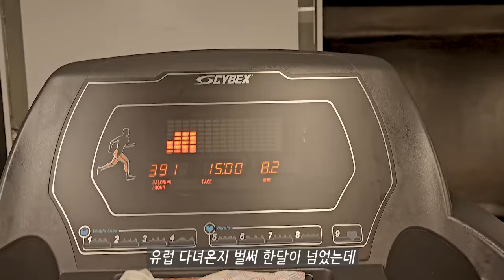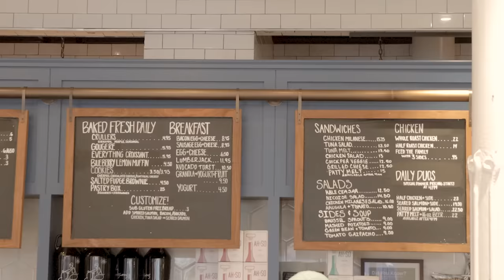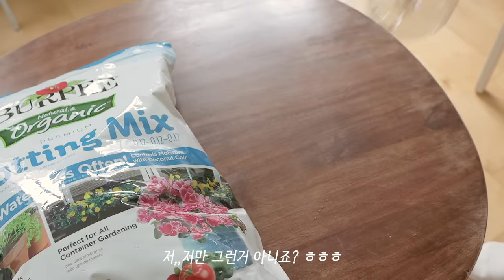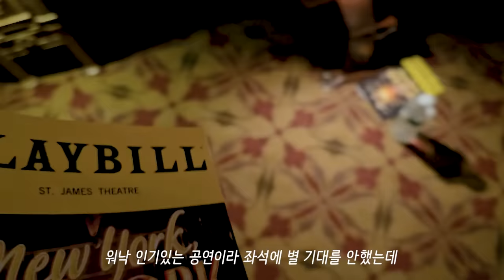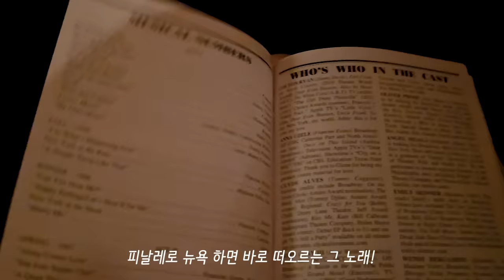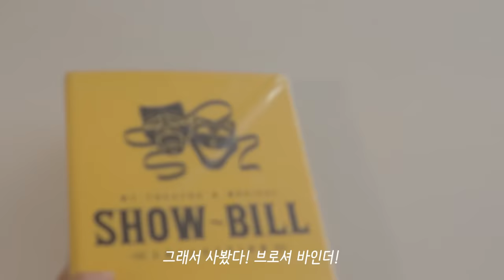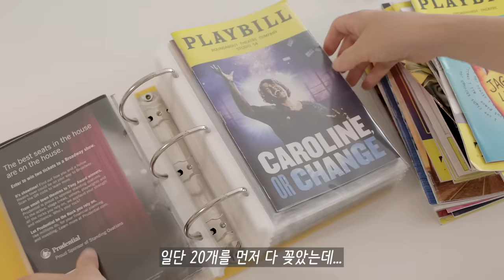뉴욕일상 / 뉴요커들의 아침시간, 모닝루틴, 카페산책, 허브키우기, 뉴욕 물가, 브로드웨이 뮤지컬, 집밥, 요리, 국제커플, 육아, 브이로그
영상에 나온 한국 식재료 온라인 주문은 여기를 이용하고 있어요! 리퍼럴 링크 타고 가입하시면 $20 할인 받을 수 있어요 :)

ㅡ
ㅡ
ㅡ
노래
ㅡ
ㅡ
편집 - 어도비 프리미어 프로
ㅡ
Times Stamp
00:00 인트로
00:23 뉴욕의 아침시간
02:40 아침식사
04:36 허브 키우기
06:12 집밥 - 구운 토마토 소스 파스타
08:15 육아 일상
09:10 카페에서 일하기
11:06 학부모가 되다!
12:24 브로드웨이 뮤지컬
15:36 친구네서 초밥파티
ㅡ